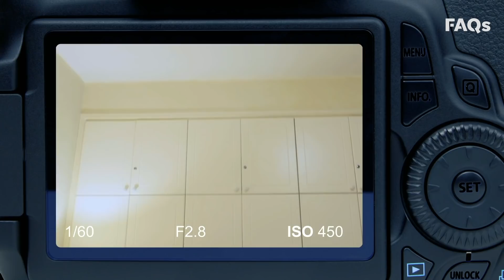First-Ever Photo Of A Black Hole, Explained | USA TODAY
For the first time, an image of a black hole has been unveiled by the Event Horizon Telescope, but it’s not what you might think. Here’s why.

It's our first glimpse of one of the weirdest spectacles in the universe. Astronomers on Wednesday released humanity's first-ever image of a black hole.

The picture reveals the black hole at the center of Messier 87, a massive galaxy in the nearby Virgo galaxy cluster.

"We have taken the first picture of a black hole,” said Event Project Horizon project director Sheperd S. Doeleman of the Center for Astrophysics | Harvard & Smithsonian. “This is an extraordinary scientific feat accomplished by a team of more than 200 researchers.”

Images came from the Event Horizon Telescope, a collection of telescopes around the world specifically designed to peer at black holes. The telescopes are in Chile, Hawaii, Arizona, Mexico, Spain and at the South Pole.

When news breaks, we break it down for you. Just the FAQs cuts through the clutter and helps you with your daily news fix.